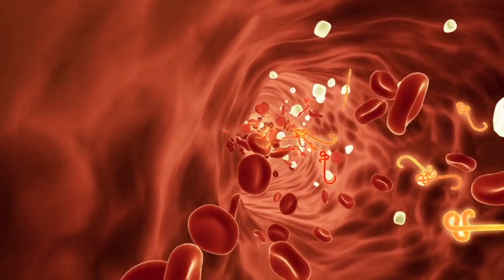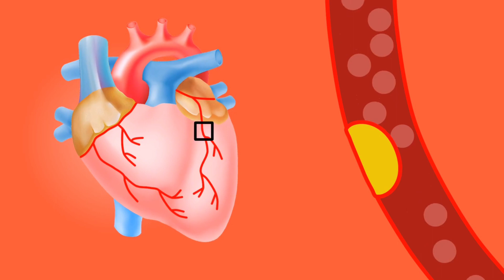Remove cholesterol by this simple method..ধমনী তে জমা cholesterol কে গলিয়ে দেবে এই একটা কাজ.